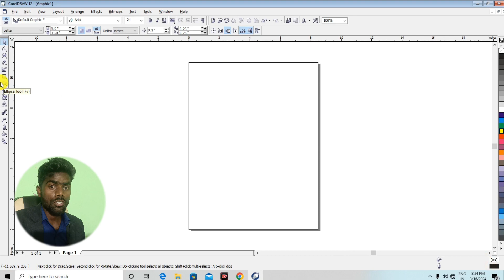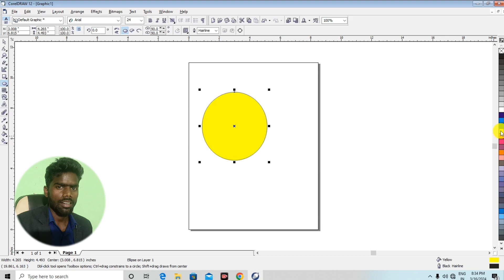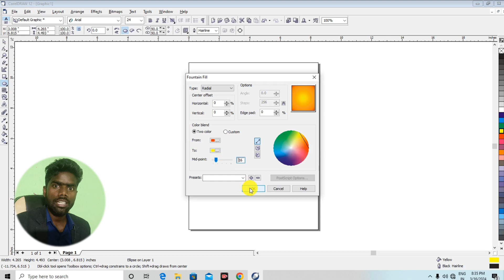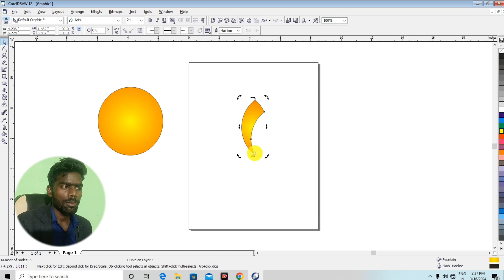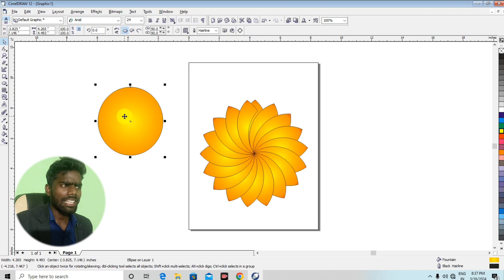Coral Draw Me Flower 🌺 Kaise banaye